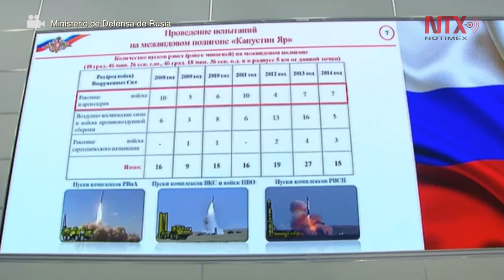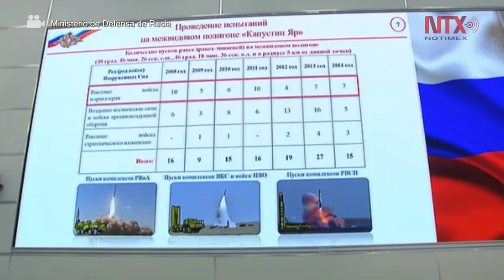Rusia muestra misil crucero que según Washington viola tratado nuclear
Rusia mostró hoy su controvertido misil de crucero 9M729, que según Estados Unidos viola el Tratado de Fuerzas Nucleares de Rango Intermedio (INF, por sus siglas en inglés), en un intento para contrarrestar las críticas de Washington y salvar el citado pacto firmado en 1987.